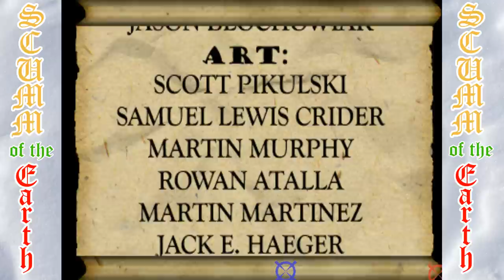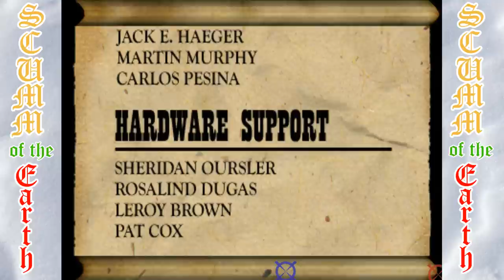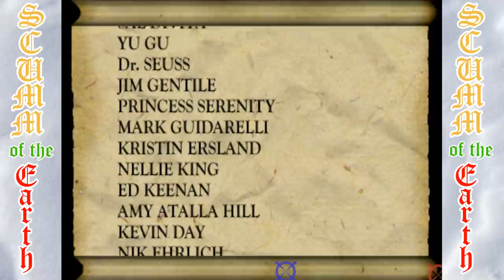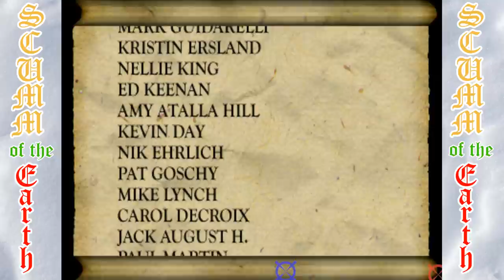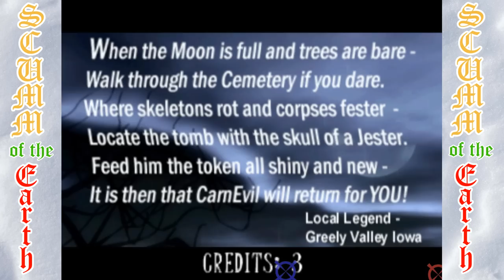Let's Play CarnEvil: I Have The Polyps!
We celebrate the Holiday Season the only way we know how: Shooting elves in the face at point blank range.

Also, please stay through the credits.